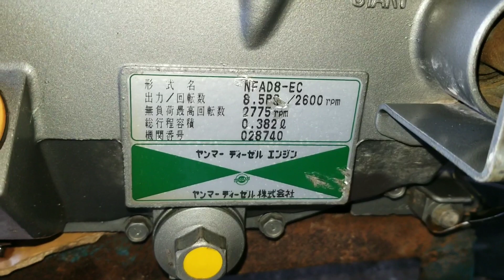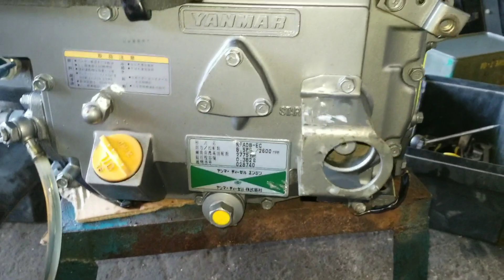Yanmar NFAD8 Bét Kim Đấu phát điện Chạy Ôxy Tôm Cá Xe Tải : Nông Ngư Cơ Nguyễn Văn Châu